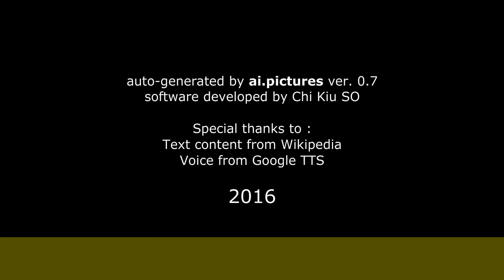Plácido Domingo Ferrer - Biografía